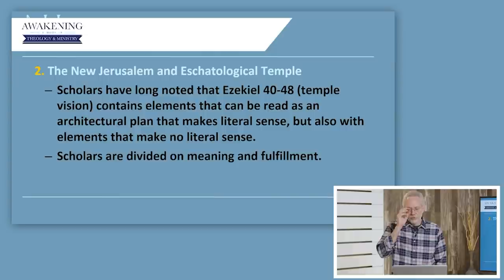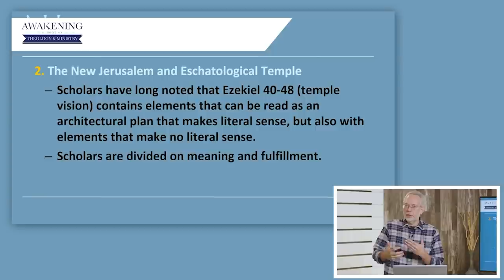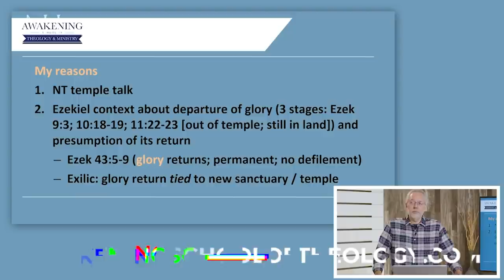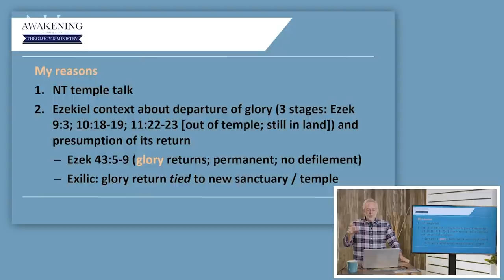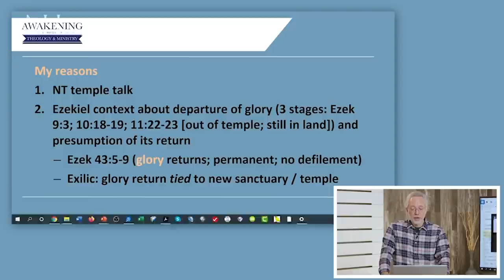No, We Don't Need a Third Temple for the End Times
I would always ask the question, why do we need a literal temple to have a literal kingdom? Because we do have a literal Kingdom at the end of the book of Revelation, and we don't have a temple. So I don't really see why we need one now. I would suggest to you that if a temple gets rebuilt today, and there is no temple at the end of the book of Revelation, that like something happens to that temple, that's in defiance of this famous temple passage in Ezekiel 40 to 48. But if you take the temple as the New Jerusalem, the body of Christ and the New Jerusalem, it is forever, it will have no end. Check it out!

Are YOU ready for a paradigm shift in the way you study theology and see the Scriptures?  Are YOU prepared to recover the supernatural worldview of the Bible?  If you want to have access to the complete lesson, make sure to sign up for the upcoming UNSEEN REALM 101 and 102 Course beginning soon at The Awakening School of Theology & Ministry!